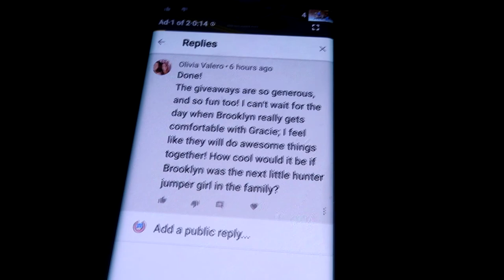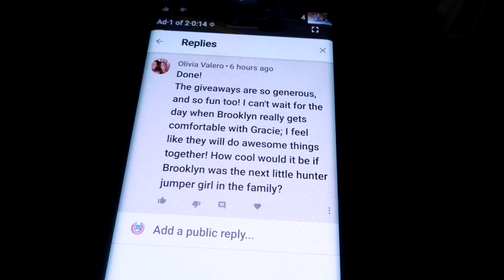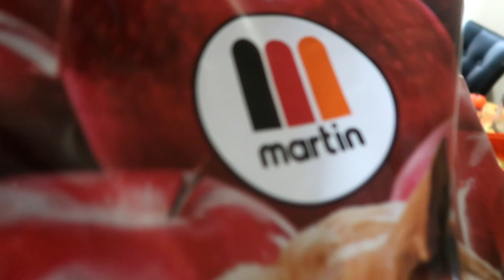We Had The Worst Morning! Day 287 (10/18/20)